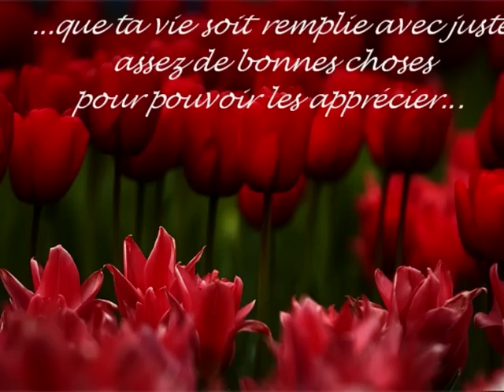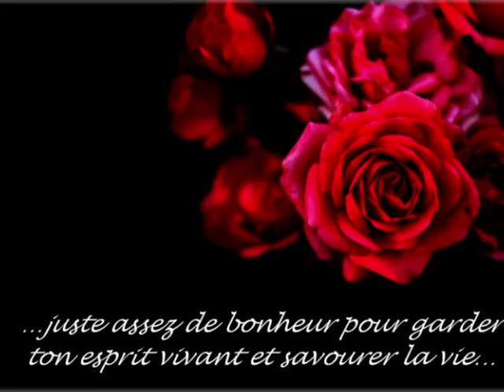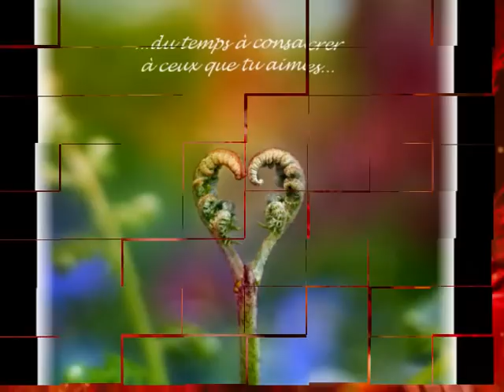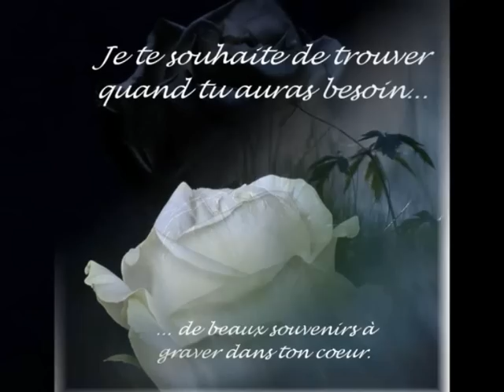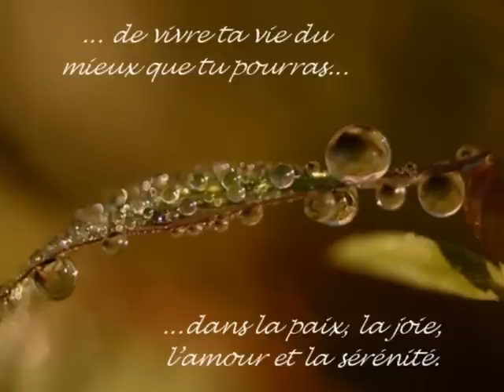Bonne et heureuse année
A l'aube de cette nouvelle année, je te souhaite...